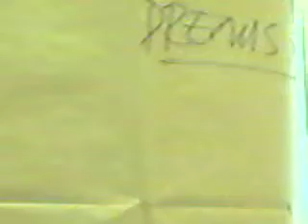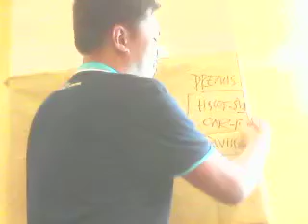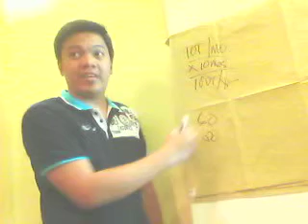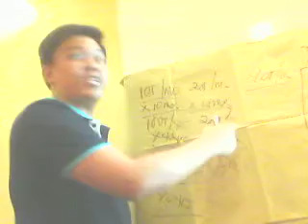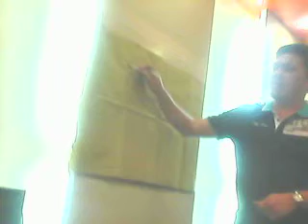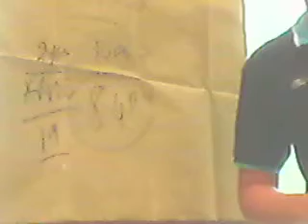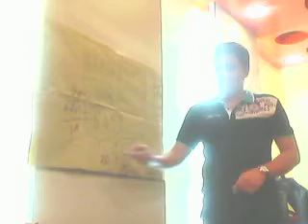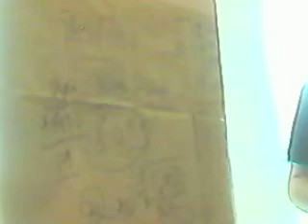EMPIRE Training Director Upline Cris Sharing with T.R.I.B.E Frontier Org